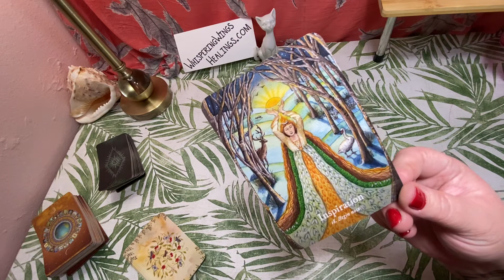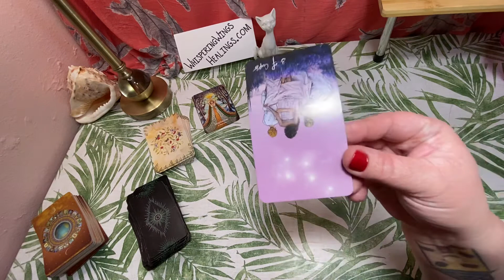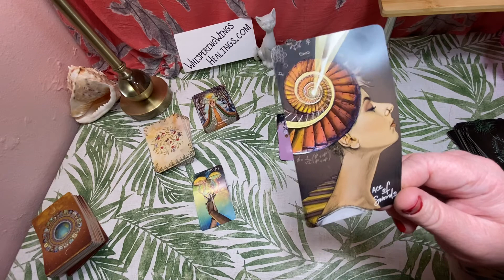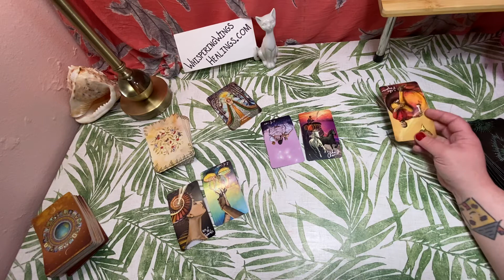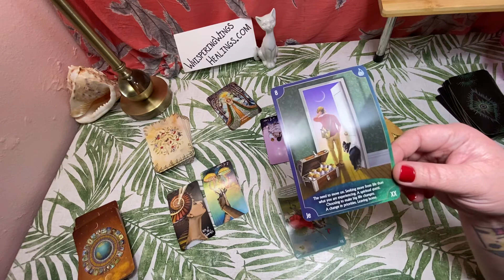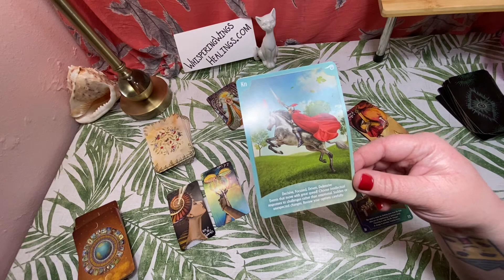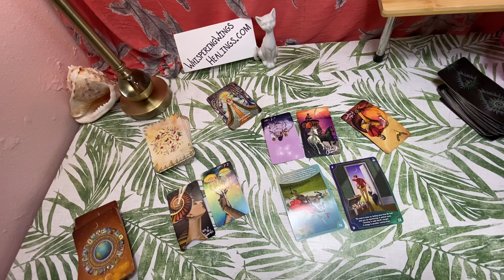Scorpio ♏️ 2/1 - 2/13 ♏️ 2021 🪝🐟 Bait and Switch 👀 Love Reding 💘